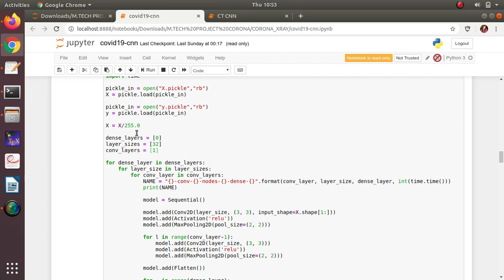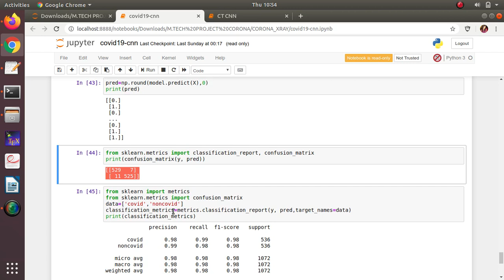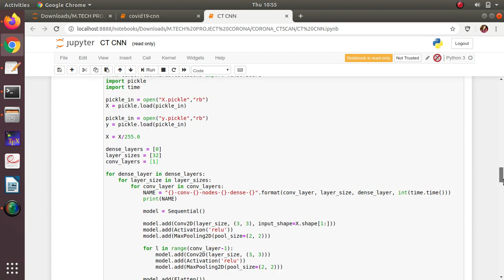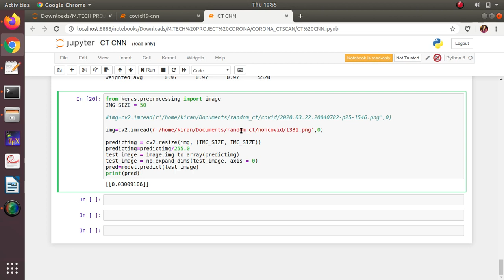COVID-19 Detection on Chest X-Ray and CT Scan Images Using Multi-image Augmented Deep Learning Model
An easy and cost-cutting way to detect COVID-19 on Chest X-Ray and CT Scan Images!!!

Key Developers:-
Kiran Purohit
Abhishek Kesarwani
Dr D R Kisku
Dr Mamata Dalui